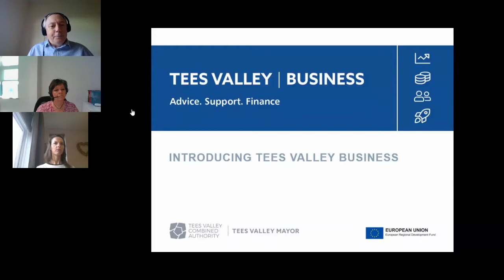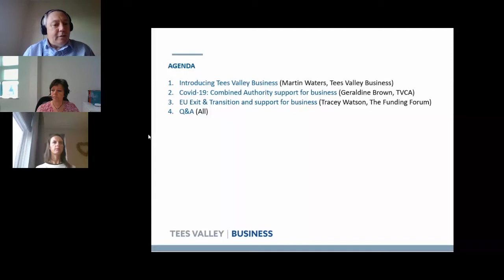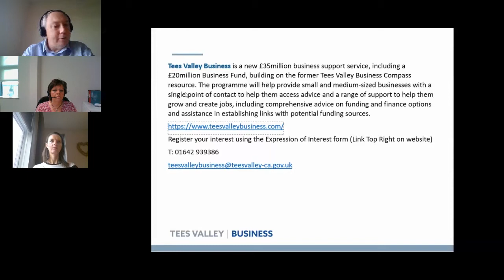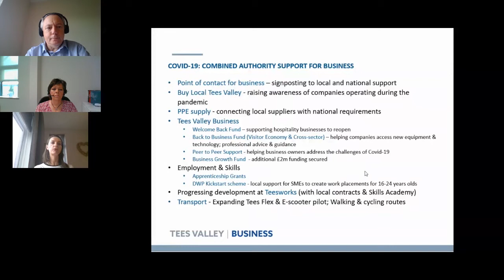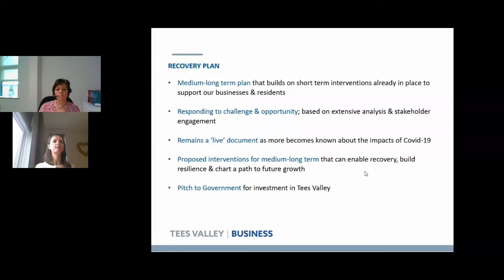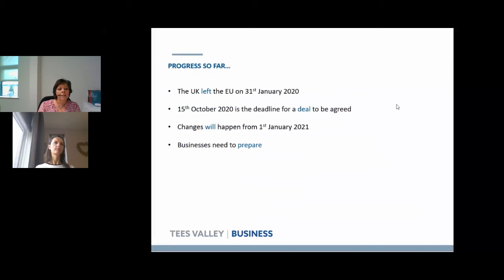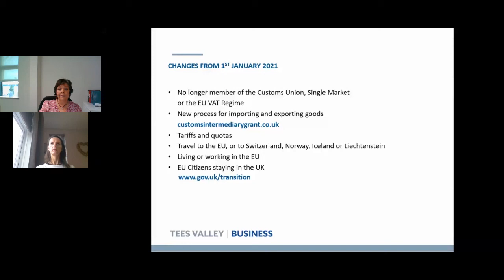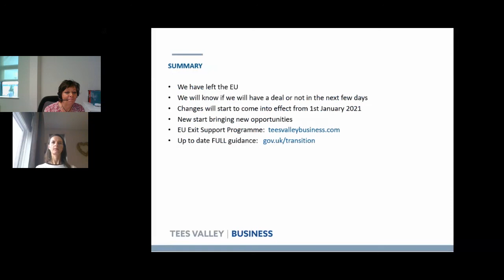Introducing Tees Valley Business: A new £35million business support service for Tees Valley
Tees Valley Business is a local programme which provides companies in the region with a one-stop shop for a range of support to help businesses start up, grow and create jobs, including comprehensive advice on funding and finance options and assistance in establishing links with potential funding sources.

This session will provide an update on the services being established and the support and funding available.

Established during a period of significant economic challenge the session will also outline the support being provided to businesses during the Covid pandemic and our plans for support during the forthcoming EU exit transition.